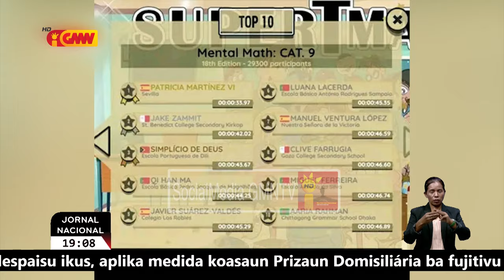Estudante Timoroan ida hetan klasifikasaun terceiro lugar iha kompetisaun internacional supertematik